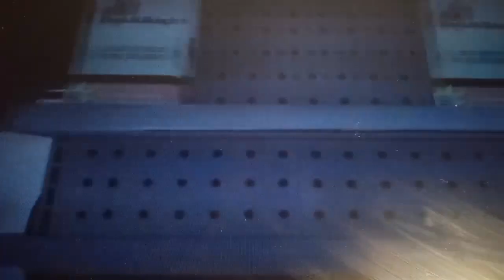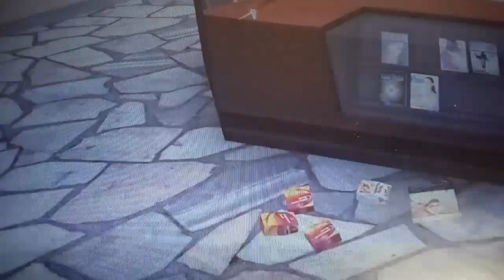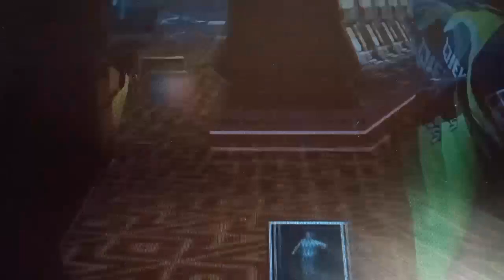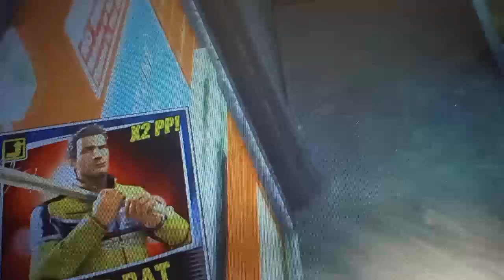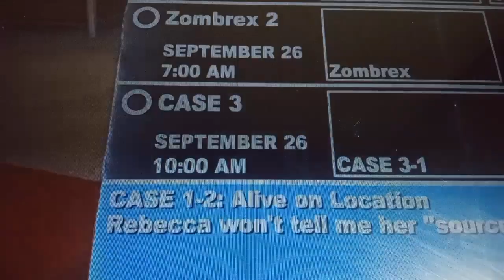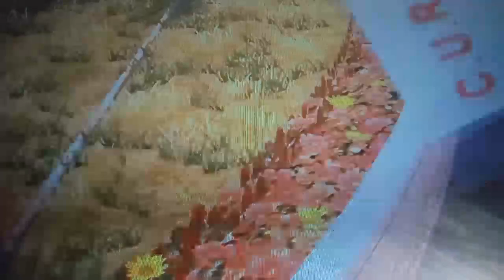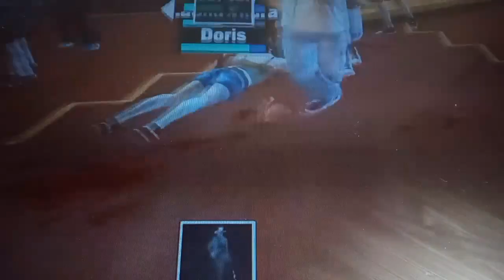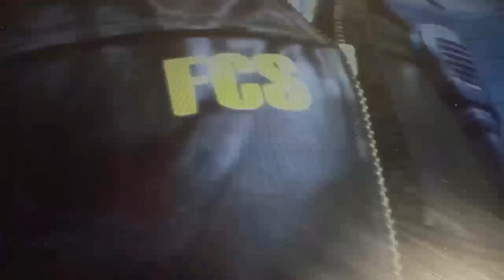dead rising 2